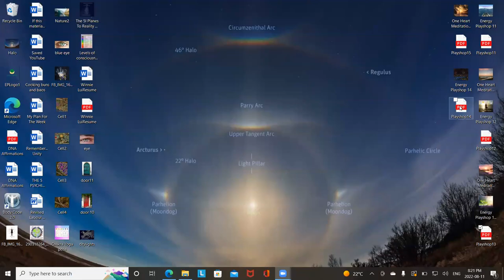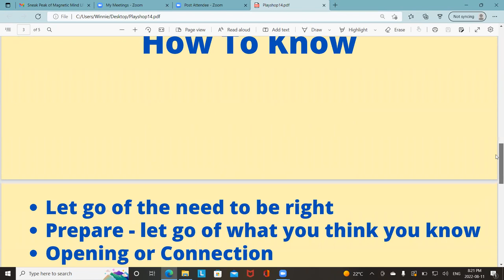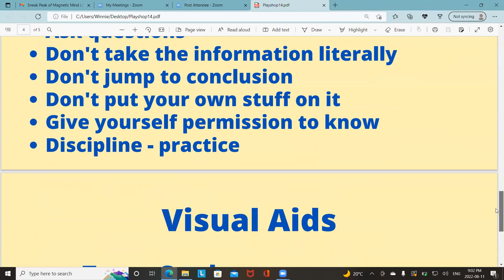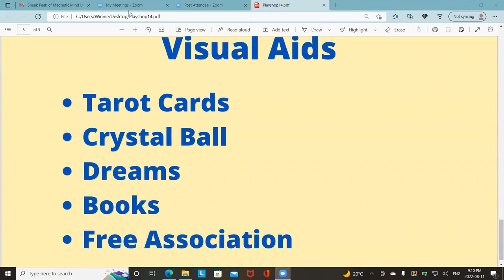Energy Playshop 14 Aug112022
Dear Friends, Playshop is a continuation of how to grow your Sixth Sense.  Continue if you are interested in this topic.